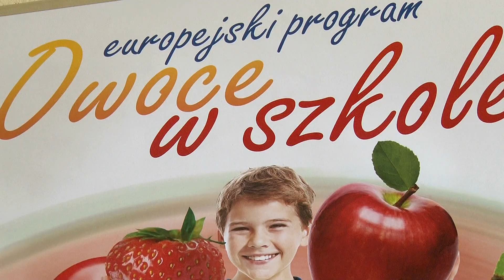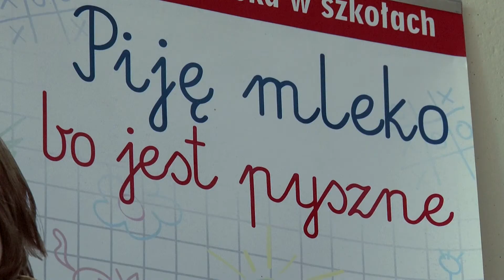Zdrowa żywność w bełchatowskich szkołach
Ponad 1200 uczniów podstawówek i gimnazjów (prowadzonych przez Miasto Bełchatów) je ciepłe i smaczne obiady w szkolnych stołówkach - więcej o tym na stronie

Ponad 3 tysiące uczniów podstawówek pije mleko w szkole, prawie 2 tysiące je owoce i warzywa. Wszystko dzięki udziałowi szkół w ogólnopolskich projektach. Więcej informacji pod adresem